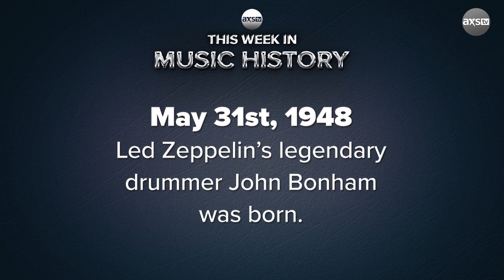The Legacy of John Bonham | This Week in Music History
This week in music history, we're remembering the birth of a legend, an icon, and a drummer that revolutionized rock & roll, John Bonham of Led Zeppelin.